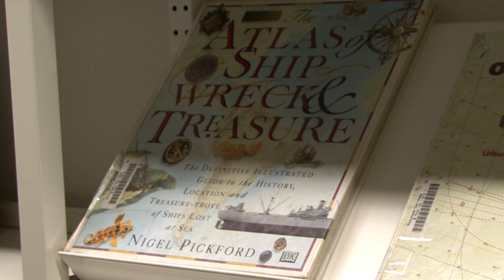Sonny Boy & Pronk-collectie - Bibliotheek Scheveningen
Bibliotheek Scheveningen toont hoe trots zij is op het Sonny Boy beeld en de unieke Pronk-collectie. Dit is een uitgebreide collectie op het gebied van scheepvaart en visserij, van de oude zeilvaart tot de moderne visserij.